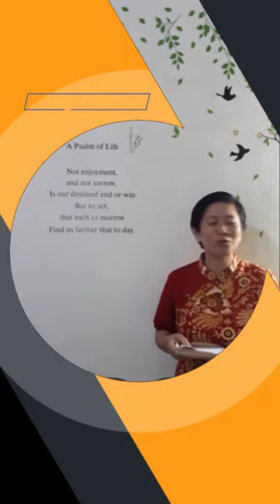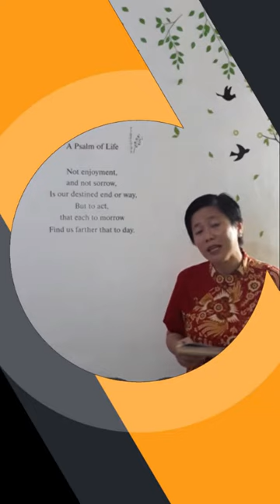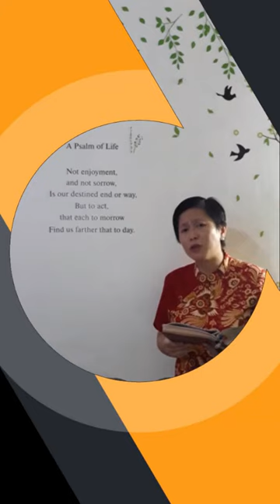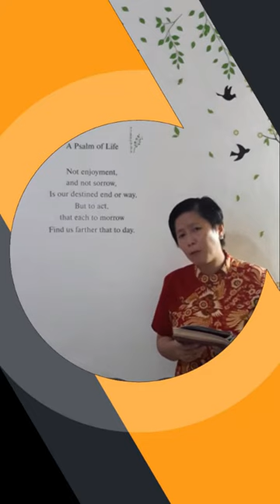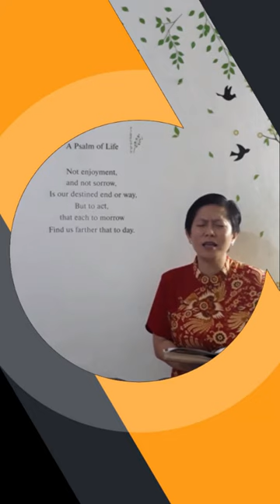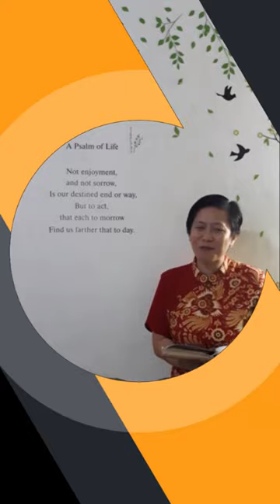HIKMAT PAGI | Selasa, 14 April 2020 | Ibu Bety Oktafia A., S.Th.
"Kasih Karunia yang Mengubahkan"